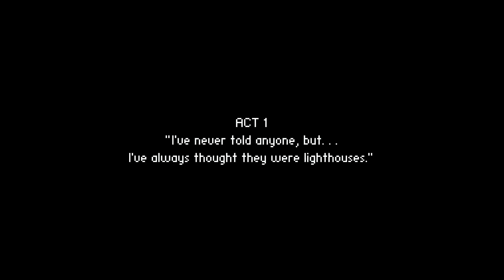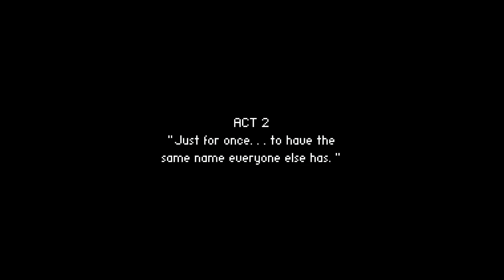To The Moon (Nintendo Switch) (Part 1 of 5) Playthrough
To The Moon (Nintendo Switch) (Part 1 of 5) First Time Playing Through The Game